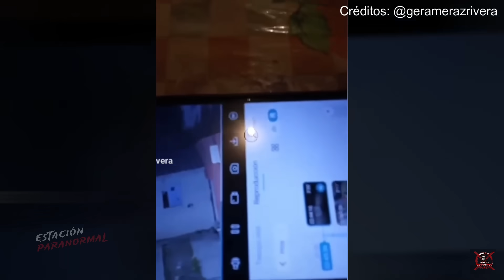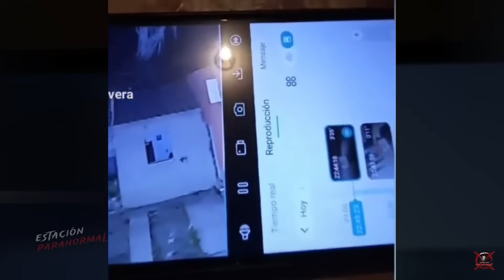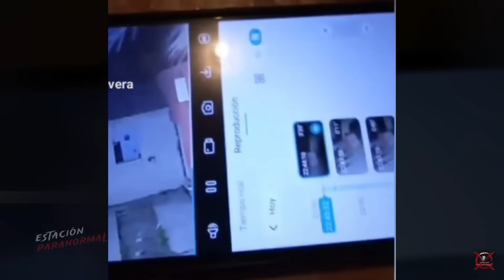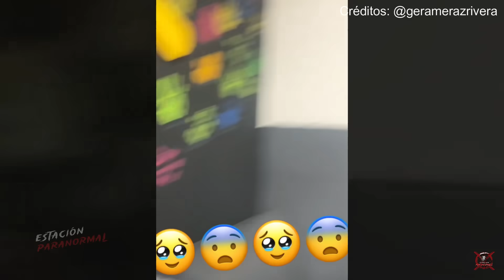ESO SE ESTÁ MOVIENDO SOLO | EL ATERRADOR FANTASMA DE AURRERA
Luego de algunos meses, Gerardo vuelve a actualizarnos su caso, pues aquel ser que logró grabar en Aurrera, parece haberse pegado a el, pues lo capto asomándose desde la ventana frente a su hogar...